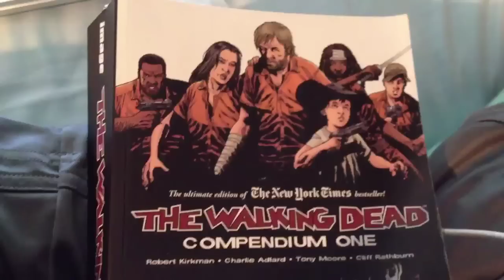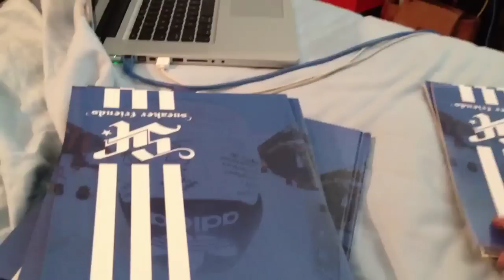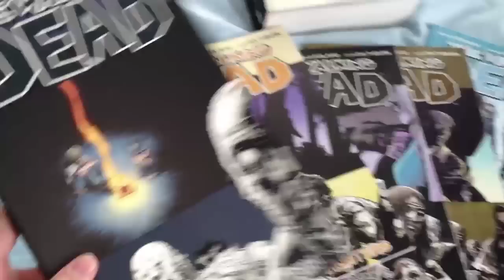Franalations Vlog 7/23 and 7/25 The Walking Dead